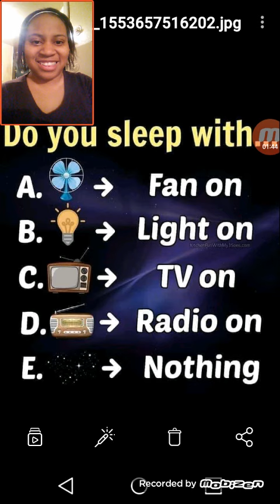Do you Sleep With (Facebook Game)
A funny yet brief facebook game which do you sleep with?